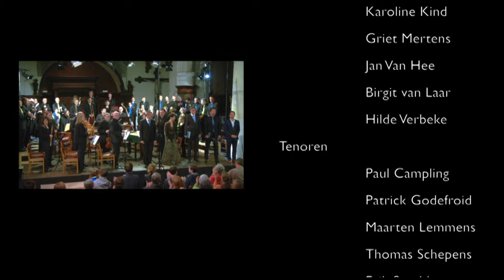"Sing ye to the Lord" from "Israel in Egypt" of G.F. Händel, performed by OrSeCante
"Sing ye to the Lord" from "Israel in Egypt" of G.F. Händel, performed by OrSeCante and Bhag-ensemble, conducted by Arnout Malfliet, with soloists Elke Jansens, Bart Uvyn, Adriaan De Koster and Peter-Paul van Beekum